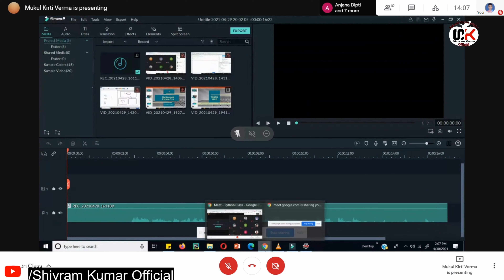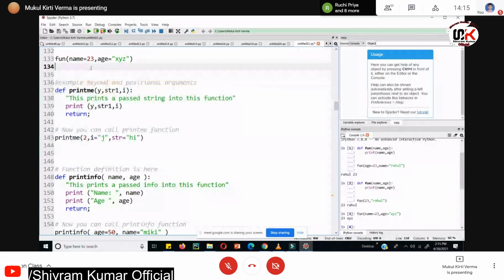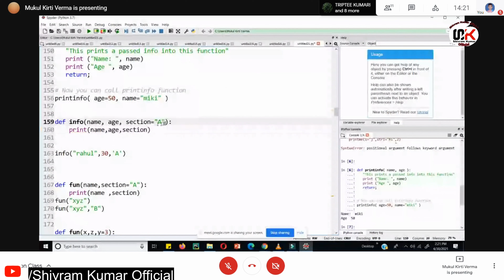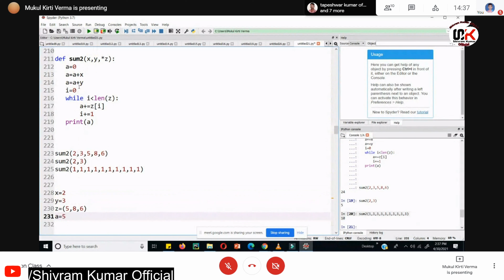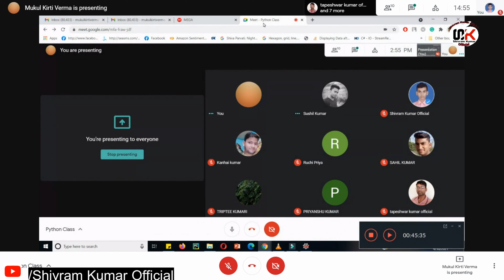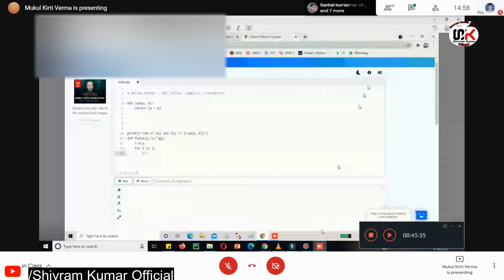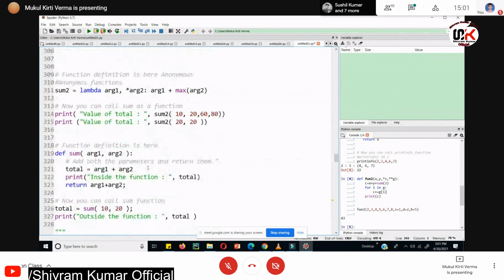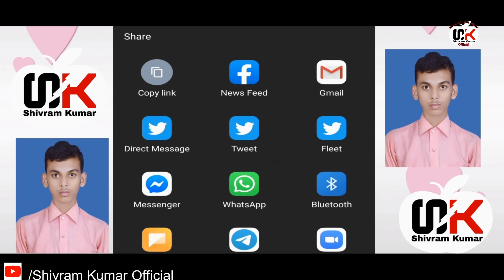Argument (Required,Keyword,Default,Vairabl-Length) Python Programming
Python programing Mukul Sir Through Hypex Technology Pvt. Ltd. 30 April 2021

Python Programing 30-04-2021 Full video
Speaker :- Mukul Kirti Verma Sir
Another Cradit :- Sanjeev Rawat
Director (Hypex Technology Pvt. Ltd.)
Software Credit :- Google Meet
Through :- Hypex Technology Pvt. Ltd.
Hypex Technology Pvt.

Some Special Topics :- Argument Required eyword Default variablelength & Many More